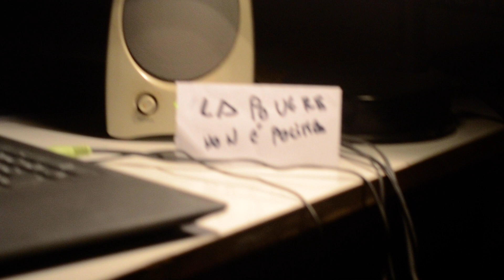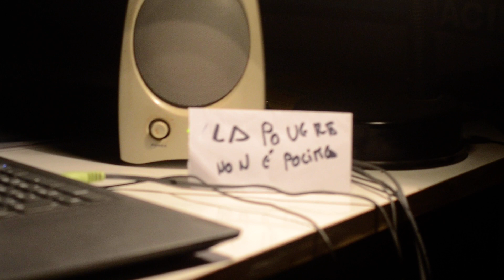guido arci camalli è povero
se non fosse per i miei genitori non arriverei a fine mese.

aiutare i poveri aiutare gli ultimi... sempre perchè so che vuol dire povertà